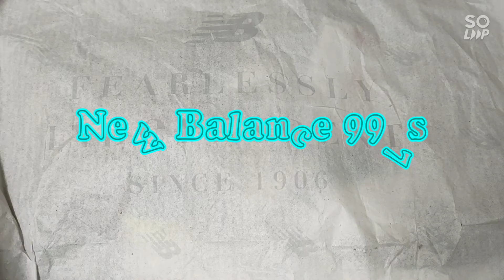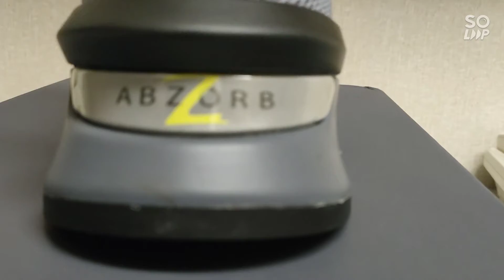New Balance 997s on feet